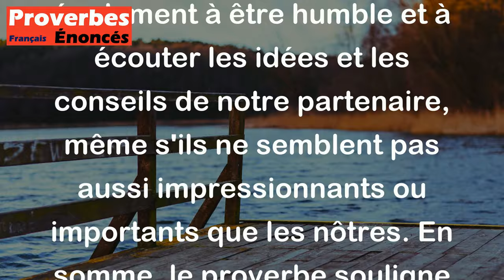Si ta femme est de petite taille, penche-toi et demande-lui conseil. - Proverbe Juif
Ce proverbe juif nous invite à ne pas sous-estimer l'intelligence et la sagesse de notre conjoint, même si celle-ci peut sembler être en apparence plus petite que la nôtre. Il nous encourage également à être humble et à écouter les idées et les conseils de notre partenaire, même s'ils ne semblent pas aussi impressionnants ou importants que les nôtres. En somme, le proverbe souligne l'importance de la collaboration et de l'égalité dans une relation.